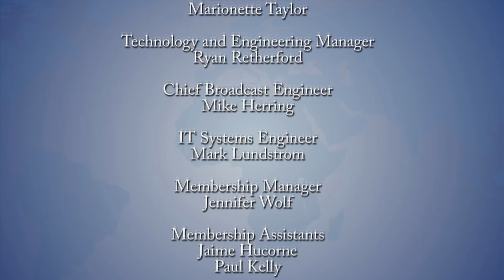Global Perspectives: Michael Gunter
Not long ago, the Kurds were virtually unknown to most Americans. Now that they’re part of daily conversations, Michael Gunter’s expertise in Kurdish Studies is especially valuable. He’s a professor at Tennessee Tech University. Just who are the Kurds? Political scientist Michael Gunter of Tennessee Tech University, has more answers than most.